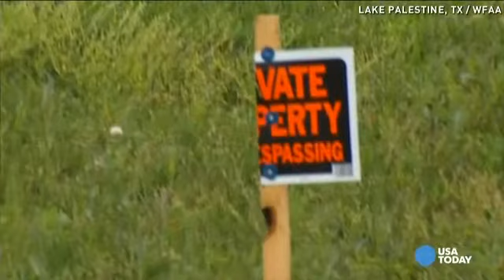The Jesus Question - Why Do You Call Me Lord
Many of us come to church with lots of questions. And while in many ways Jesus is “The Answer,” he also asked a lot of questions. Why are you so afraid? Why do you doubt? Do you want to get well? Jesus may possess the answers that we seek, but he also asks the questions we need to hear. Let’s get close enough to listen to his wisdom and also be ready with our answer when The Jesus Question comes our way.